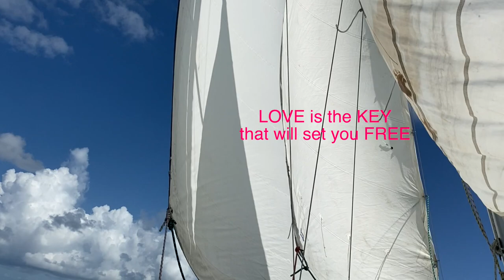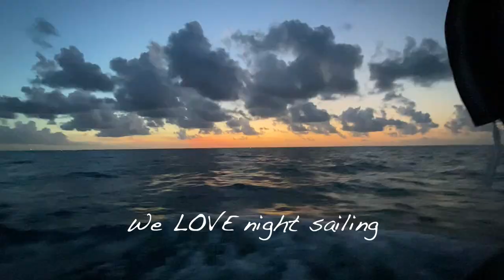Ready To Go Sailing? Overnight 96NM Trip Clearwater to Boca Grande, FL Lost On Vessel Earth [EP 7]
Hey freaky people!! We would love for you to join us on this overnight sailing trip when we finally leave Clearwater and head to Boca Grande aka Gasparilla Island. It's not all fun and games this trip when Nikki gets sick, but she powers through and ends up dancing on the deck to The Ries Brothers. Get ready for a whole bunch of sailing! 96 nautical miles worth.

If you need good weather forecasting you need to try Predict Wind ➡️

Use our link to shop on Amazon. Every little bit helps.

Peace & Love
Nikki Bobby Sosa Sunny
Lost On Vessel Earth

Sounds of Love

Sol Seed (Sugarshack Sessions) Intro Song
 "Family Tree"

The Ries Brothers (All songs Produced by Sugarshack Sessions)
1. Echoing Dream
2. Troubadour
3. Something
4. Street Lights
5. Momentum

Sugarshack Sessions - Music Channel - Do Good Things With Good People For Good Reasons

Thanks to them, we have amazing music to feature in our video! Thank you, thank you, thank you!

1. DJI Osmo Action Camera - Thanks to Jim
2. Diety V-Mic D3 Pro Microphone - Thanks to Jim
2. GoPro HERO5
3. Nikon D3400 DSLR
4. iPhone 11

WEBSITE - Still a very big work in progress, but please check it out if you want to read a whole 3 articles!
(not .com that's with a .earth)

LOVE is the KEY that will set you FREE!!